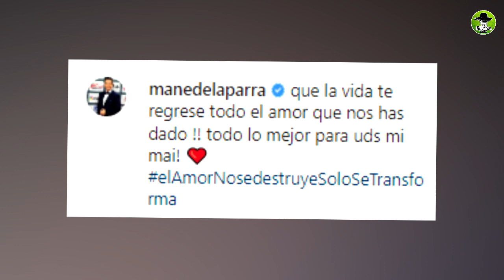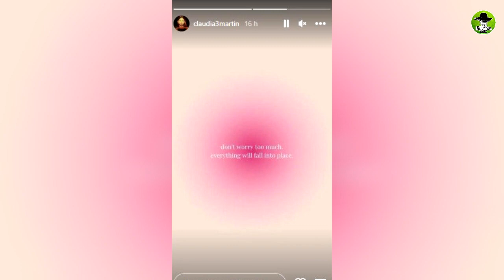Ex De Maite Perroni Rompe Estereotipos Y Le Envía Este Mensaje